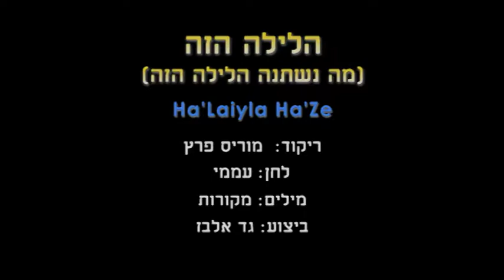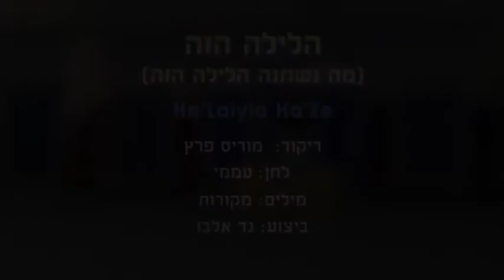Ha'Laiyla Ha'Ze - Dance | הלילה הזה - ריקוד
שם השיר: מה נשתנה הלילה הזה
שם הריקוד: הלילה הזה
שנת חיבור: 2016
צורה: מעגל
כוריאוגרפים: מוריס פרץ
מבצעים: אלבז גד
מלחינים: עממי
תמלילנים: מקורות
חברות: לא נרשם

Song Name: מה נשתנה הלילה הזה
Dance Name: Ha'Laiyla Ha'Ze
Creation Year: 2016
Shape: Circle
Choreographers: Maurice Peretz
Performers: Elbaz Gad
Composers: Folk
Lyricists: Mekorot
Companies: Not Written